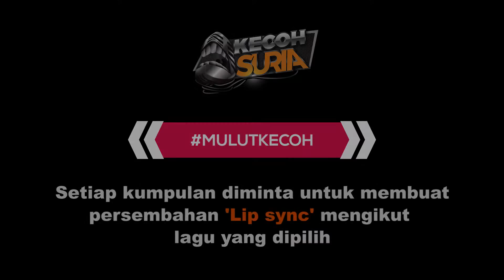mulutkecoh - Cekodok Panas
Persembahan kumpulan Cekodok Panas dalam mulutkecoh di Kecoh Suria.